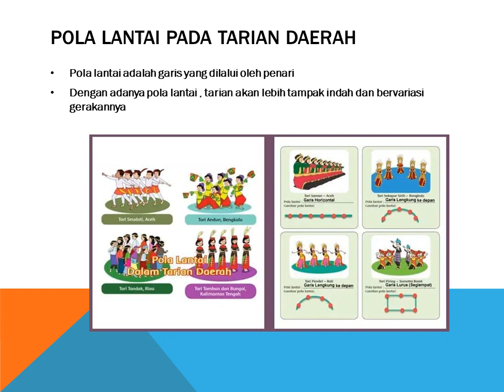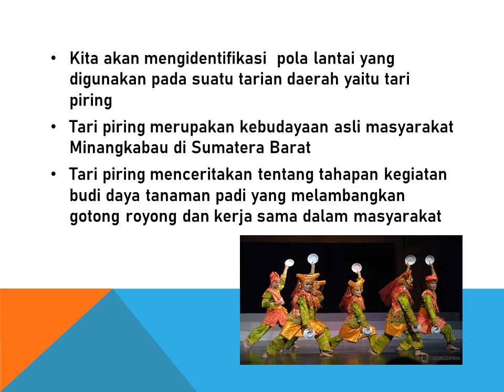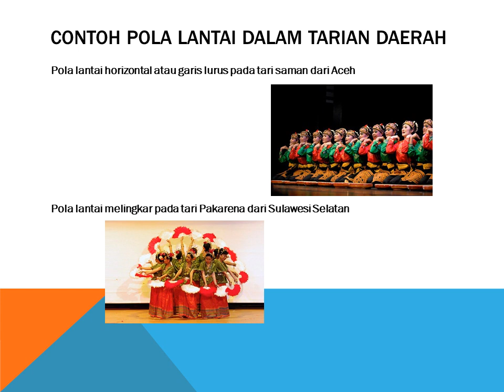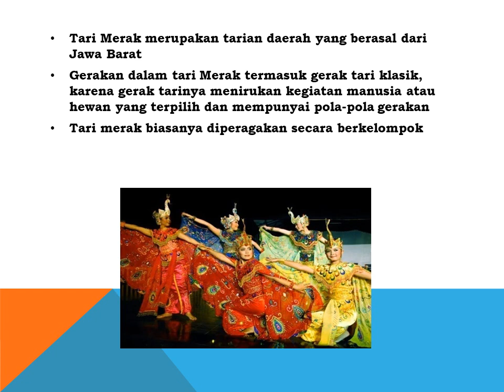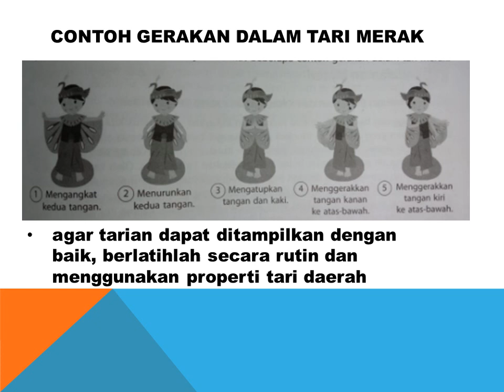Tema2 Sub tema2 muatan SBDP#